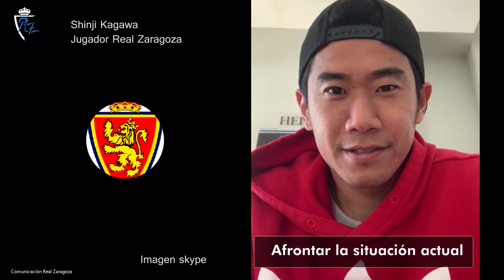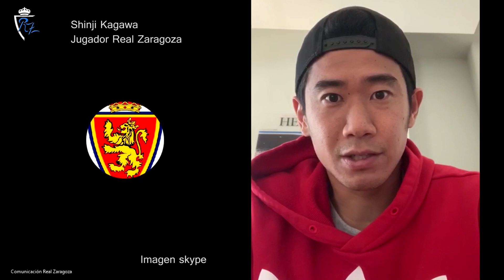Entrevista online a Shinji Kagawa | 1/4/2020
El jugador japonés nos cuenta qué hace para hacer más llevadero el confinamiento en casa